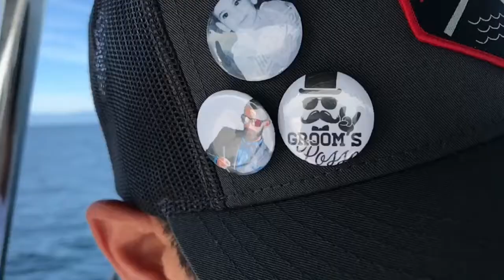Puerto Vallarta 2017 - Bachelor Fishing Party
Shot & Edit on my iPhone 7 Plus included underwater shots